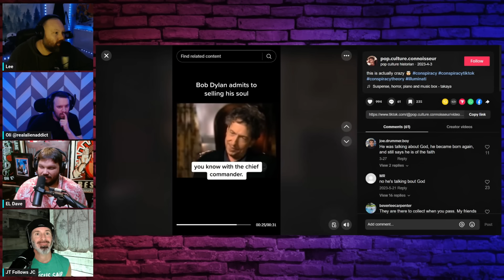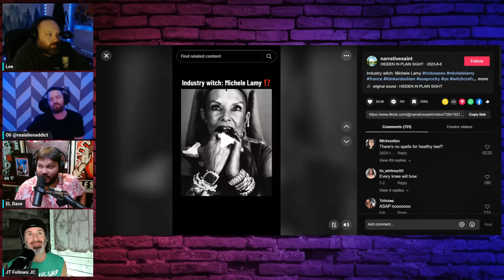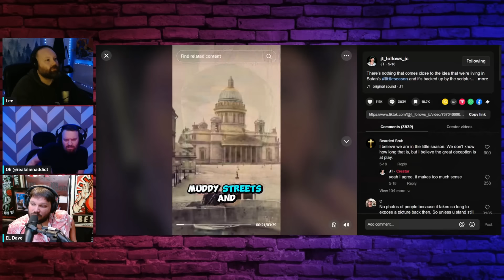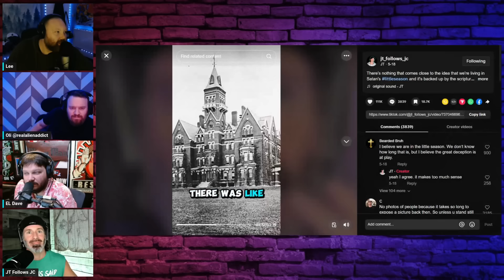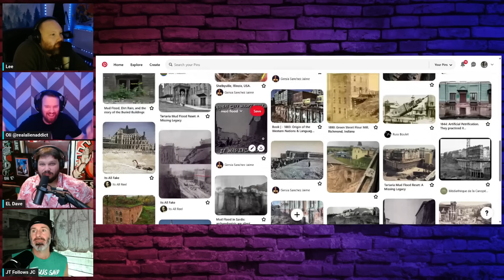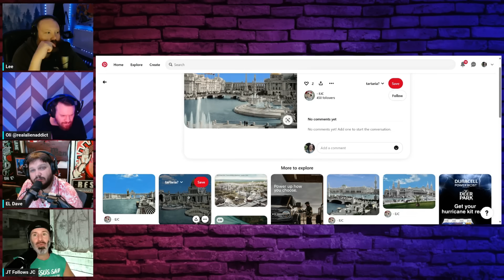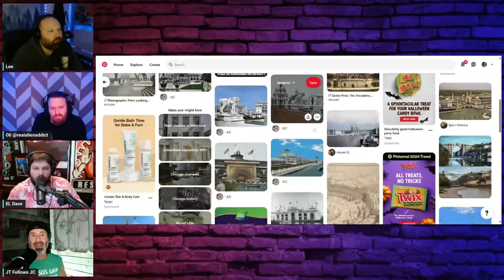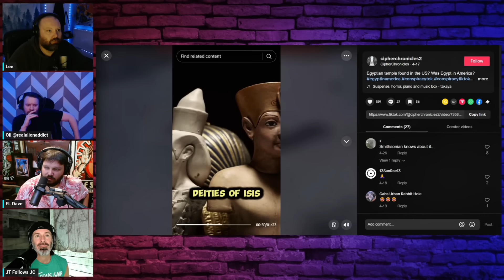Biblical Ties to the Old World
Join us on an eye-opening journey with the charismatic content creator JT FollowsJC, as we delve into the enigmatic realms of Tartaria and the mysteries of the old world. In this episode, we explore the tantalizing theory that we might be living in what some call the "Biblical Little Season." Is history as we know it just a cover for a more intricate past? We'll discuss the controversial idea of a flat earth, challenge conventional historical narratives, and ponder the possibility of hidden civilizations and forgotten technologies. If you're a fan of conspiracy theories, alternative history, or just love questioning the status quo, this episode promises to intrigue, entertain, and maybe even convince you that there's more beneath the surface of our known world. Buckle up for a mind-bending conversation that could very well change how you see the world!